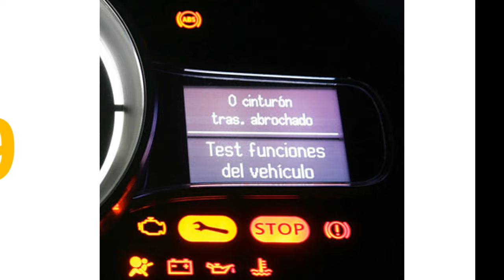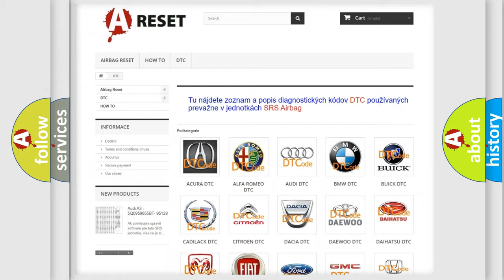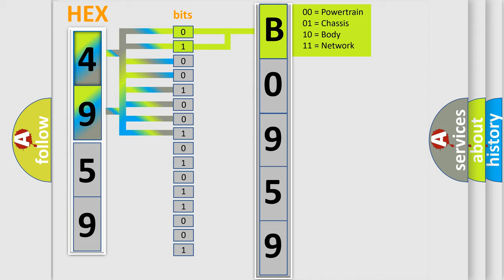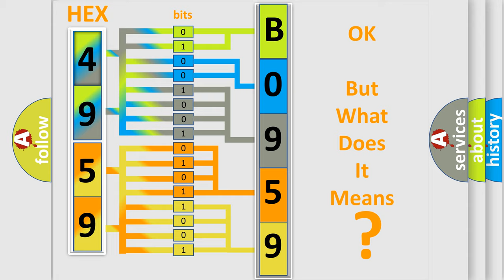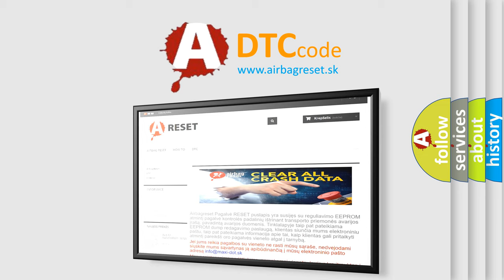DTC Chevrolet B0959-06 Short Explanation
Contents:
0:21 Basic DTC analysis according to OBD2 protocol standard.
1:48 Insight into programming
2:58 A diagnostically understandable description of the Diagnostic Trouble Code
3:05 Basic error definition

Make:
Chevrolet
Code:
B0959 06
Definition:
Lost Communication with Yaw Rate Sensor
Description:
When either condition below is met:"Yaw RateorDeceleration Sensor" is not displayed on the "CAN Bus Check" screen of the TechstreamApplies to "YAW RATE SENSOR COMMUNICATION STOP MODE" in "DTC COMBINATION TABLE"
Cause:
 Power source circuit of yaw rate sensor Yaw rate sensor branch wire or connector Yaw rate sensor
Failure Type: